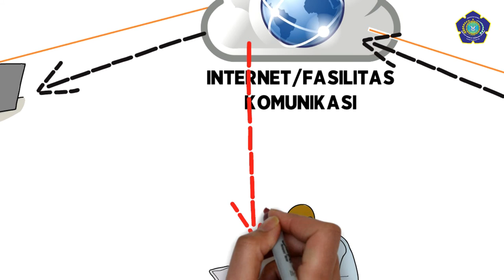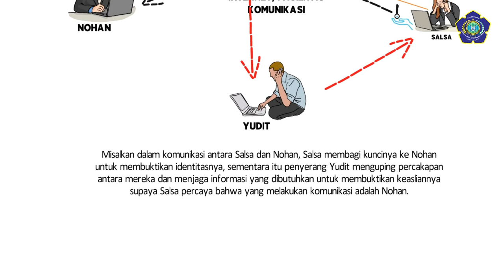Replay Attack - ESET Channel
Serangan replay attack adalah serangan jaringan di mana penyerang melakukan penyadapan percakapan antara pengirim dan penerima serta mengambil informasi otentik dengan berbagi kunci. Penyerang kemudian menghubungi ke penerima dengan kunci itu sebagai bukti identitas dan keaslian untuk menipu penerima.